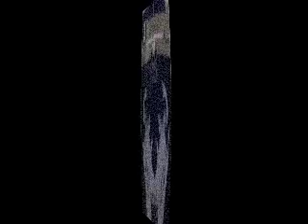OGO - Ogo (1996)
Cuando tienes demasiada fe en algo, es probable que te haga daño. Demasiada fe en algo te chupará. De esta manera, todo el mundo es un vampiro.
Poppy Z. Brite